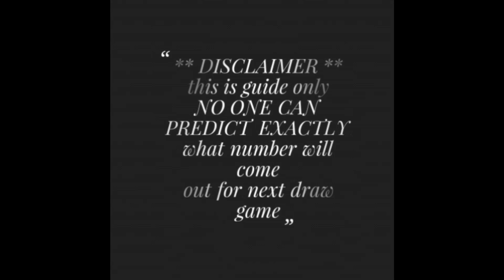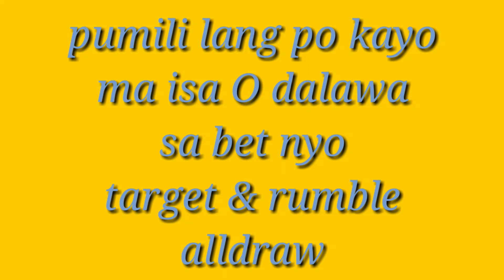Swertres HEARING Today December 12-13-2019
Swertres results for
042 results
068 results
891 results
STL RESULTS FOR
569= results
210= results
890=results
Swertres HEARING Today
STL HEARING FOR TODAY
Best Swertres HEARING Today
Live.pcso lotto draw December 2019
Philippines lotto draw results for December
Manny pacquiao fight highlight all knockout
Mobile legend BANG diamond skin
Google absence pin received